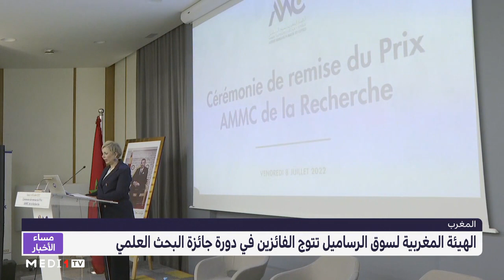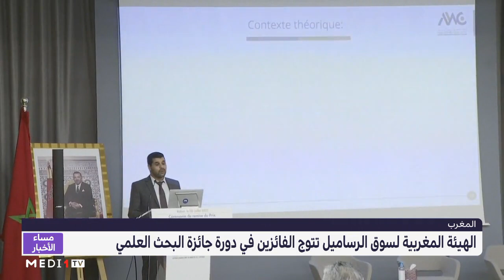الهيئة المغربية لسوق الرساميل .. تتويج الفائزين بجائزة البحث العلمي